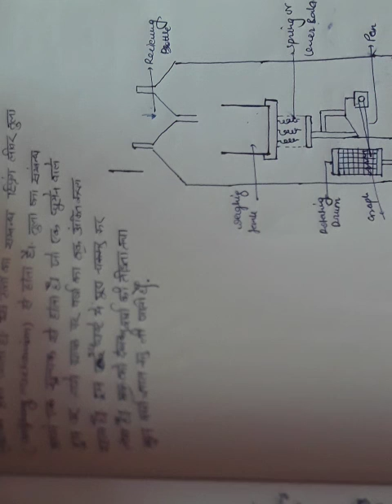Irrigation Engineering (Lecture 09)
Types of non recording rain gauge